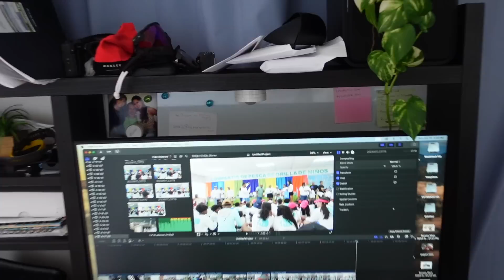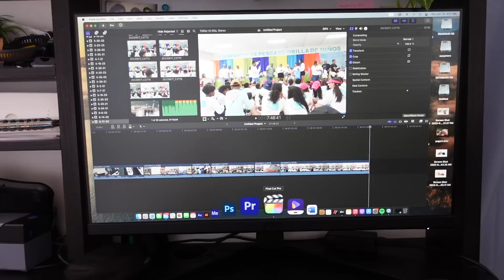NUESTRO PRIMER TORNEO DE PESCA!